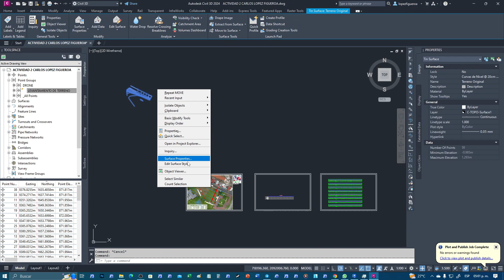civil3d Error Corrección de la posición de la superficie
En este video explico como corregir la posición de la superficie por si la misma aparece un lugar que no corresponde a los puntos.